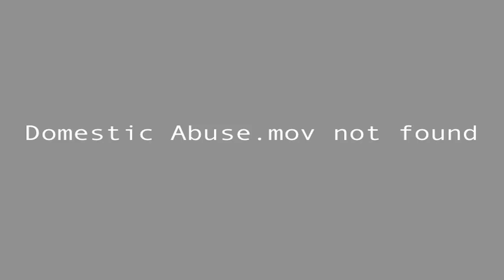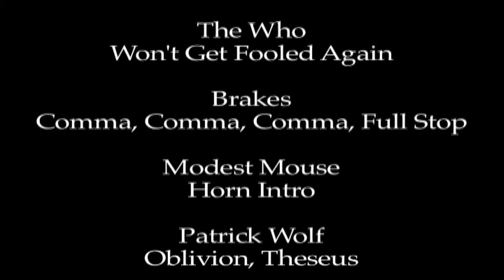My First Video (Slimline edition)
A cut version of for B3ta.
All my bumpkin waffling and camera experimenting is gone, leaving us with the (vaguely) amusing second half.